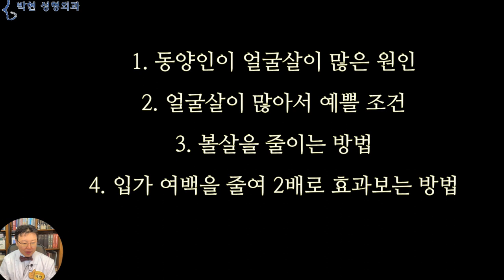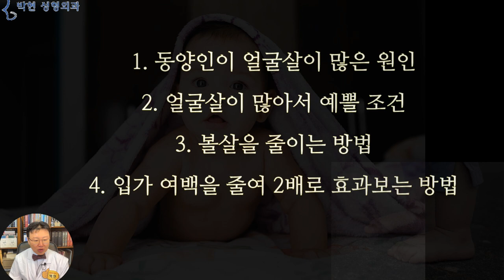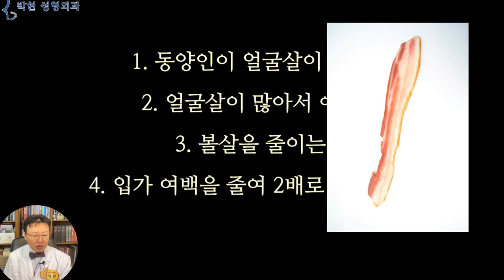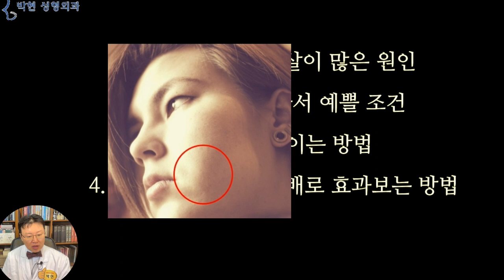하관축소 - 얼굴살이 많고 입이 작을 때 효과적인 볼살 빼는법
오늘은 얼굴살이 많고 입이 작은 얼굴형에서 얼굴 크기를 확 줄어들어 보이게 하는 하관축소 방법과 그 성형외과적 원리에 대해 소개해 드리도록 하겠습니다.
1. 동양인이 얼굴살이 많은 원인
2. 얼굴살이 많아서 예쁠 조건
3. 볼살을 줄이는 방법
4. 입가 여백을 줄여 2배로 효과보는 방법
우선 다음과 같은 목차로 설명 드리겠는데요
1번에서의 동양인의 뽈살이,
서양인보다 많은 원인은
북대서양 난류(North Atlantic Drift Current)의 영향으로 북위 51도 런던의 겨울이 북위 37도의 우리나라보다 온난한 반면 일조량은 적음
인류가 아프리카에서 기원하여 메소포타미아의 중동을 거쳐 유럽으로 올라가면 위도가 높아 핵볕이 적어져 살갗이 희게 되어 백인이 되었고, 인도로 간 아리안 인종도 얼굴 생김은 비슷하지만 피부색이 검어졌는데, 극동아시아 시베리아 쪽으로 약 3만년전에 건너온 인류는 위도에 비해 혹독하게 추운 날씨로 인해 눈 코 입이 작아지는 참사가 일어나고 얼굴살이 많아졌기 때문입니다.
앨런의 법칙
항온동물의 경우 추운 곳에 사는 것이 따뜻한 곳에 사는 것에 비해 귀, 코, 팔, 다리 와 같은 몸의 말단 부위가 작다는 법칙이다. 1877년 J. A. 앨런(Joel Asaph Allen)이 주창했다.

그리고 두 번째,,,, 얼굴살이 많아서 예쁜 경우는 이렇게 피부의 탄력이 있어서 이렇게 터질 듯이 귀여울 경우이고
노화되어 피부가 이 볼살의 무게를 버티지 못하게 되면 더 쳐져 보이게 되는데
나이가 들지 않았다고 하더라도
볼살이 이렇게 많게 되면
볼의 무게로 인하여 마리오네트 라인이 잡혀 실제로 볼처짐이 없는데도 쳐져 보이는 경우가 있게 됩니다.

3번째,,,, 볼살 빼는 방법,,,이게 가장 민감한데요, 사실 수술하지 않고 얼굴살 빼는법 이런게 있으면 유튜브 조회수가 떡상! 하겠습니다만, 앞전에도 말씀 드렸습니다만 동양인은 서양인에 비해 볼살이 많은 유전자를 가졌기 때문에 불리하겠고요
저도 볼살이 많은데 일생동안 딱 한번 성형외과 레지던트 1년차때 빠졌더랬습니다. 아마도 그때가 잠도 못자고 제일 열심히 일했었나 본데요, 그땐 보통 밥 3공기씩 먹었는데도 빠졌었고요, 80이 넘으신 저희 어머님도 얼굴 살이 아직도 많으십니다..

그래서 결국은 수술로 귀결이 되는데 얼굴살에는
삼겹살처럼 피부 밑에 있는 피하지방과
볼살 표정근육 아래쪽 깊숙이 위치한 내장지방 혹은 심부볼 지방이 있는데
이 심부볼 살이 많으면 일명 불독살처럼 보이기도 합니다.
이 삼겹살과 같은 피하지방은 레이저나 초음파를 이용하여 지방흡입술을 하게 되고요
심부볼살은 이렇게 입안으로 구운 밤톨 까듯이 지방 출산을 시켜 주면 간단한데요, 지방흡입보다 수술 시간도 훨씬 적게 걸리고 회복기간 또한 짧은 것이 장점이 되겠습니다.

4번,,, 2배로 하관축소 효과보는 방법은
심부볼을 빼서 빨간 화살표 방향으로 얼굴 살을 줄어들게 하는게 1차적 하관 작아 지는 법 이라고 한다면
볼살이 많고 노란 점선 원의 입이 작은 경우
볼살 피부를 얼굴 외곽선 호빵이라고 할 때 입술은 팥고물 앙꼬에 해당하므로
입 안쪽에서 뺀 심부볼 지방세포를 재활용하여 노란 화살표 방향으로 입술 지방이식을 하게 되면
얼굴 윤곽선도 줄이면서 입술지방이식으로 앙꼬도 크게 하면
골반만 키우는것보다,,,,허리를 쫄라메면 골반 라인이 더 매력적으로 보이는것과 같은 2중 하관축소 효과를 보이는 신박한 방법이 되겠습니다.
오늘은 하관의 얼굴살을 줄이면서 입술을 크게 하면 맛없는 밀가루 호빵은 적어지면서 단팥 앙꼬가 커져 2중의 더블 효과를 보는 하관축소에 대해 설명드렸는데요
또한 저희 병원에서 많이 하고 있는 이마3종 수술의 경우 이마축소로 인해 이마의 면적이 줄어들면서 전택궁이 커져 눈이 휘둥그레 커져 보이는 수술이 있습니다.
즉 얼굴면적이 적어지고 눈과 입이 커지면 한결 얼굴축소 효과가 배가 되는것입니다.